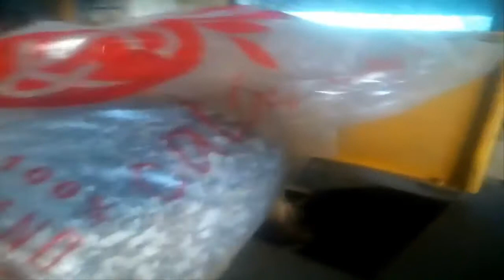Produzione mix cippato e nocciolino per la caldaia a pellet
Vi mostro come setaccio e mischio il cippato appena prodotto con il nocciolino, cosi da avere un risparmio sulle spese di riscaldamento di circa il 50%. Link all'articolo di seguito: